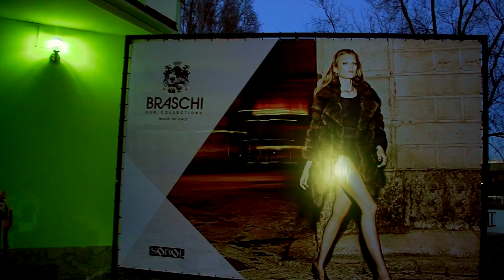Braschi Valentine's day Party 2016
Показ шуб от Braschi  в Молдове